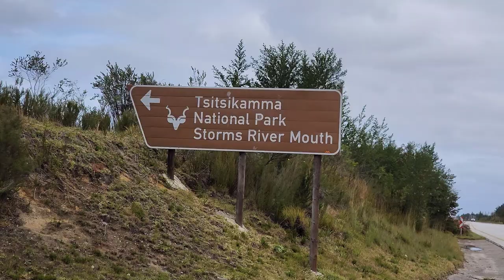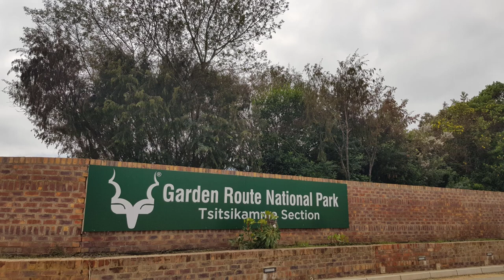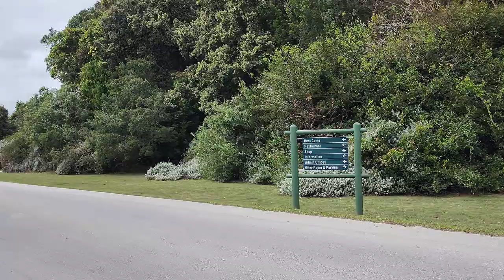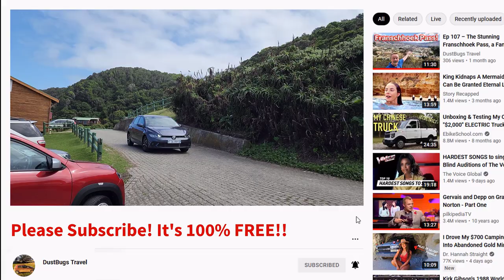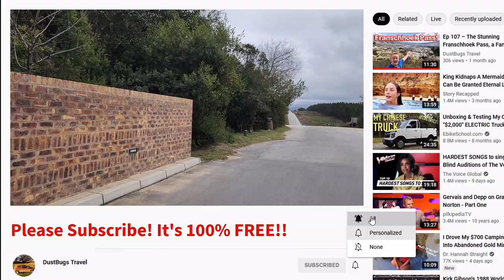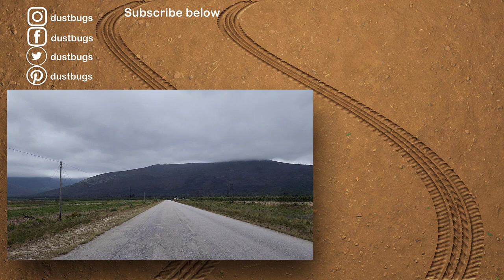S1 – Ep 198 –Tsitsikamma National Park – A Beautiful Protected Area on the Garden Route!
Our next stop was the Tsitsikamma National Park. Words cannot describe the beauty of this protected area. Waiting in line to enter the park already gave us an idea of how special it was. Then the absolutely gorgeous steep descent which is lined with the bright green forest and the sounds of birds and insects all the way down to the ocean. Driving around at the bottom looking at all the different campsites, amazing wooden cabins and forest huts was fantastic. How lucky we were to spot a buck grazing close to some of the chalets. I think it was a rhebuck. This is a place I would love to come and camp for a few days, it can only be an awesome experience! On our way out, we stopped at the reception building and wow, what a pretty building that is. SANParks really tries their best to make everything work with nature. The beautiful Garden Route is always a great visit!